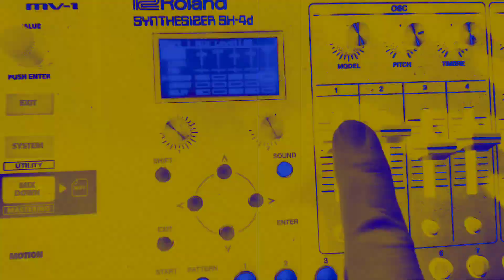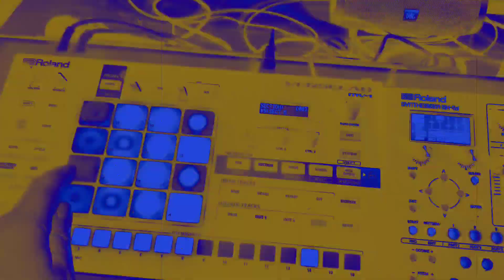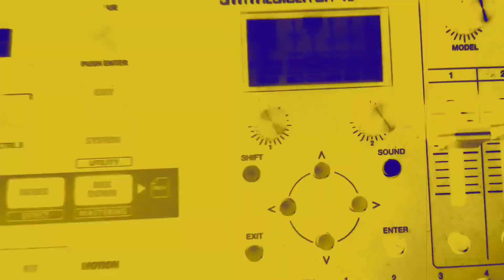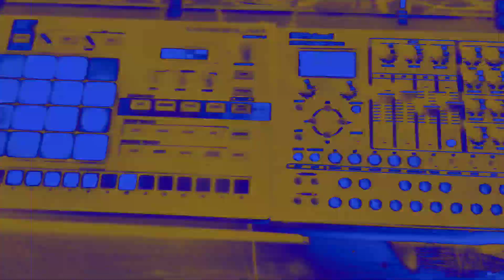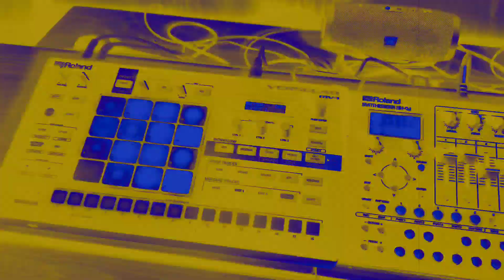ROLAND SH-4D | 4th Jam | donadoma